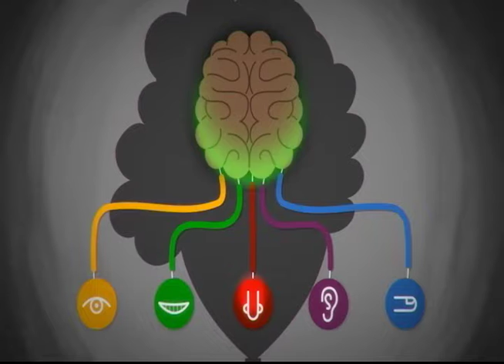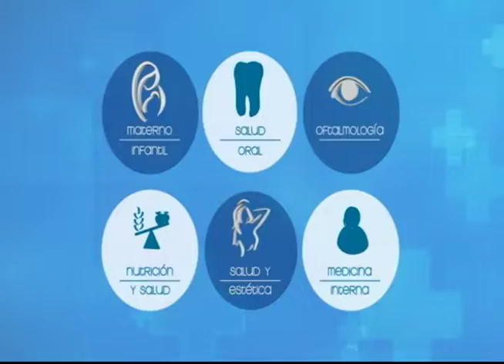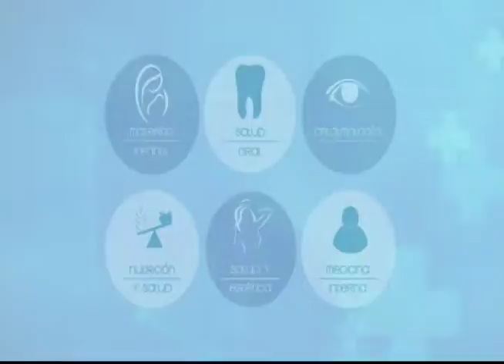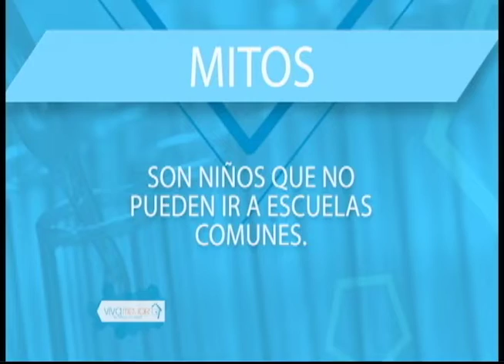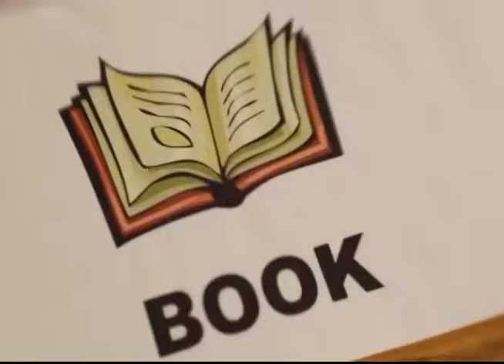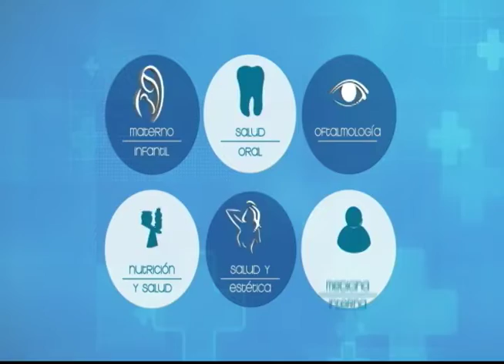VIVA MEJOR | 02-04-2019